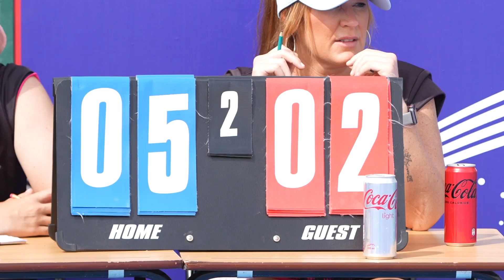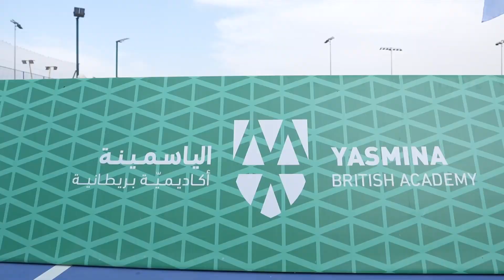U15 BSME Games 2023 | Day 2 Highlights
Highlights from Day 2 of the U15 BSME Games 2023, hosted by Al Yasmina Academy in Abu Dhabi.